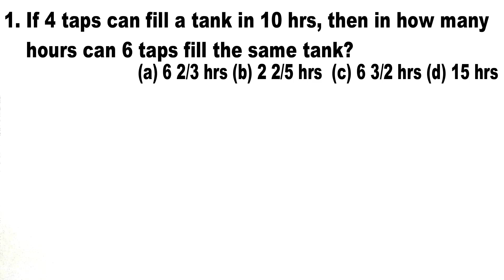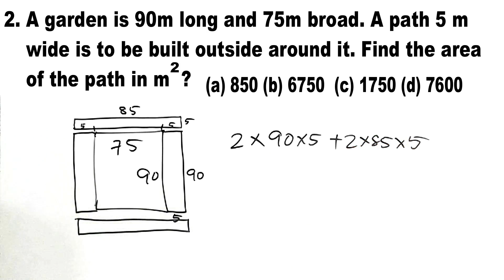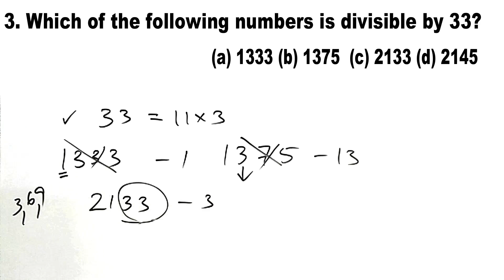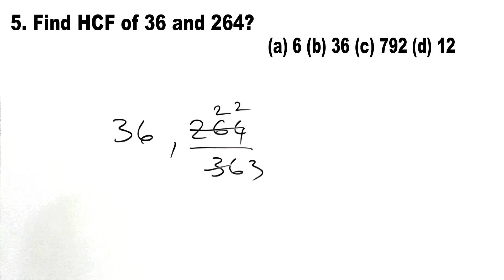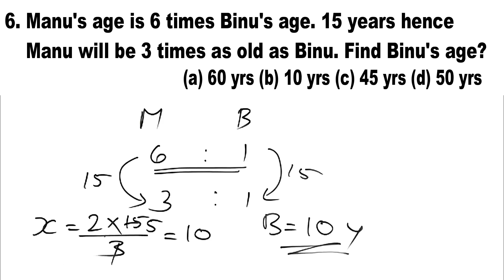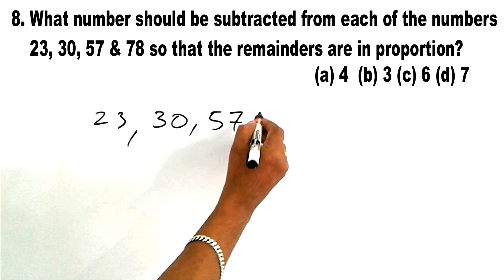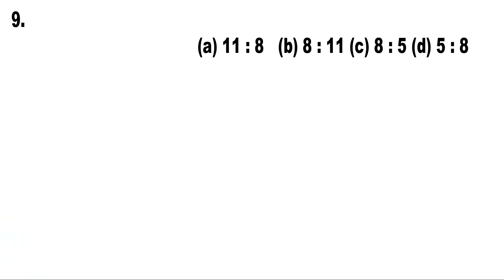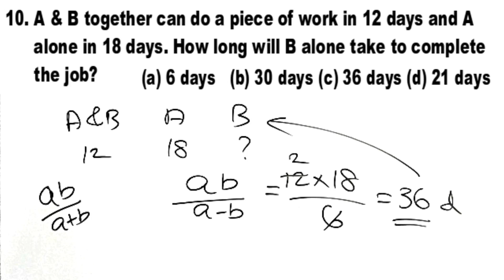UNIVERSITY ASSISTANT|HIGHCOURT ASSISTANT|PREVIOUS MATHS|SMART WINNER